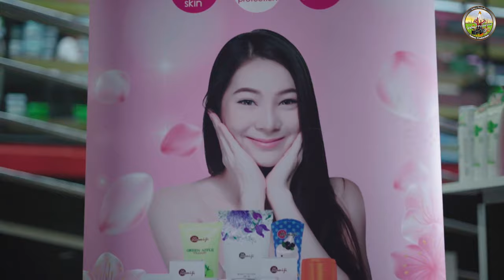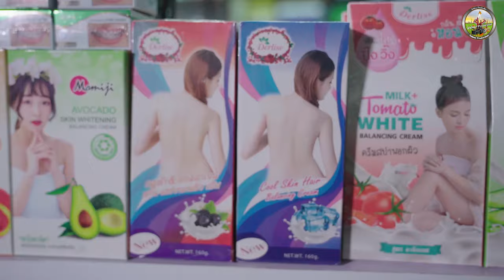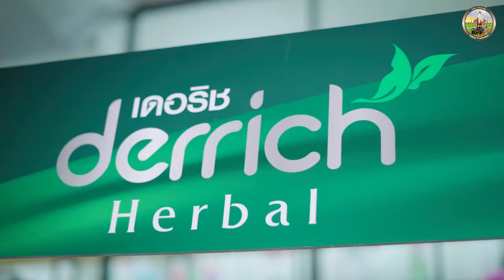ພາເລາະພາເລົາ Pha Loc Pha Lao Ep1: ພາເລາະງານໂຊກທະວີເປີດສາຂາໃຫມ່(ທົ່ງຂັນຄຳ)